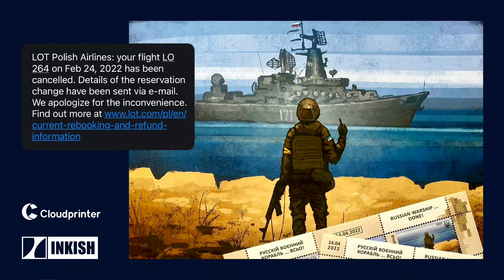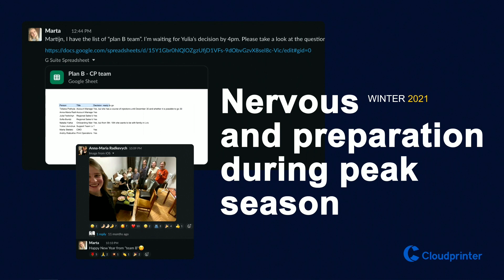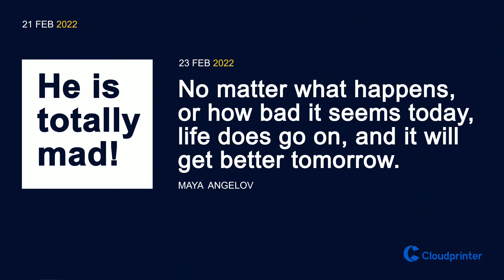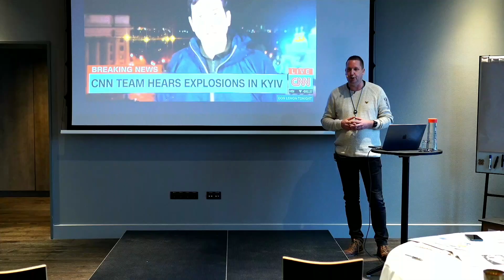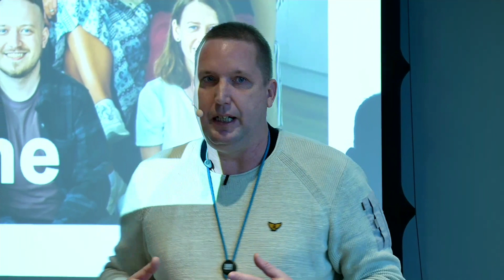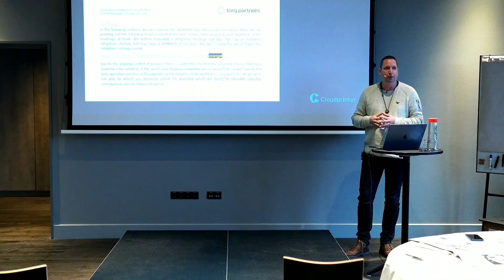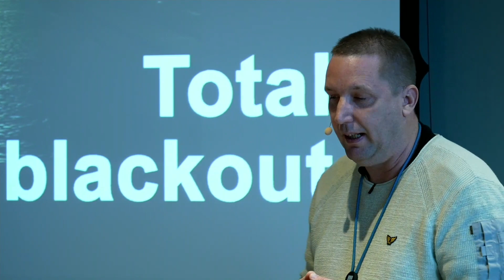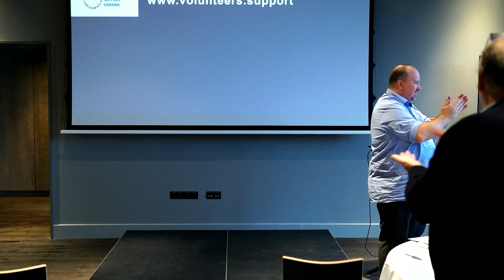And then the WAR came · Martijn Eier · CEO · Cloudprinter · at the NON-EVENT '22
He could see on satellite photos that Russian troops were being prepared in Belarus. A plane was canceled as the cabin crew and pilots refused to fly to Ukraine. He was under the impression that a war in the 2020s would be a cyber war. He and his team hoped for the best but planned for the worst. Here is the story about managing a global software company being attacked by Russia. Very emotional, very good, learn!